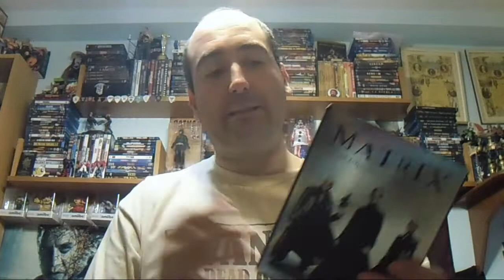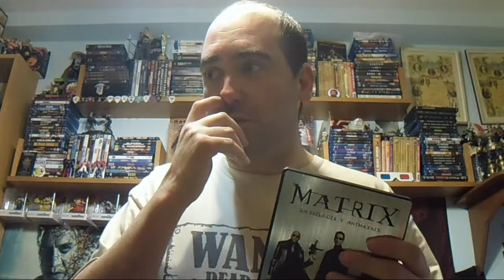mis pelis matrix trilogia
porque demonios no escogi la pastilla azul
puedes seguirme en mi pagina de facebook